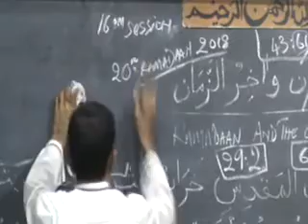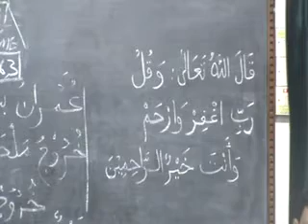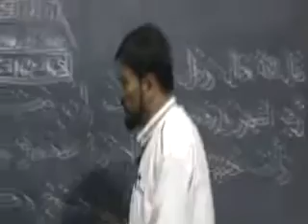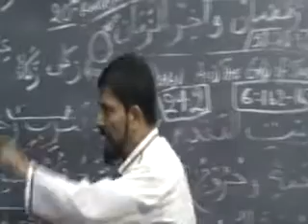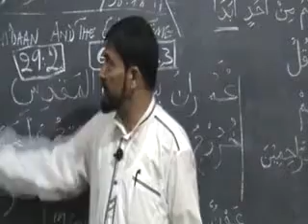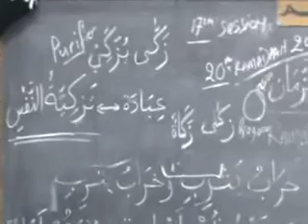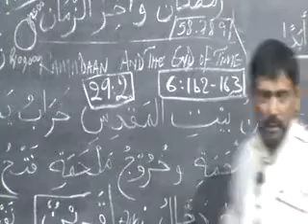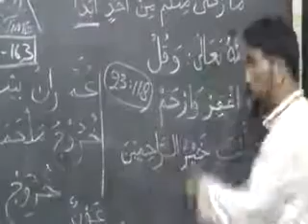Mauritian Muslim scholar Cehl Meeah lesson 17 Ramadaan 2018 and the End Of Time.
mardi 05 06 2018.lesson 17 Ramadaan 2018 and the End Of Time.